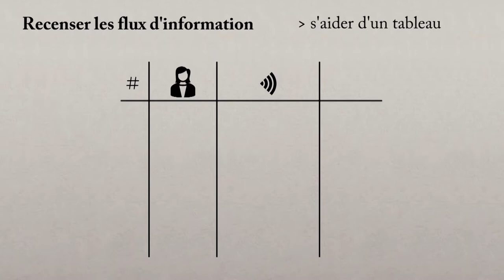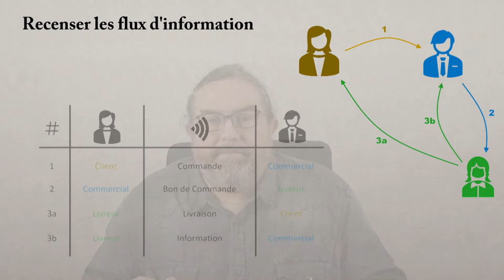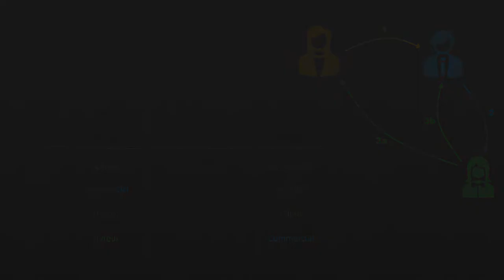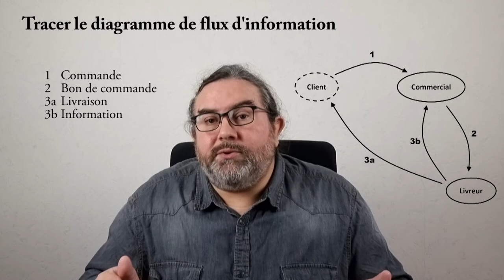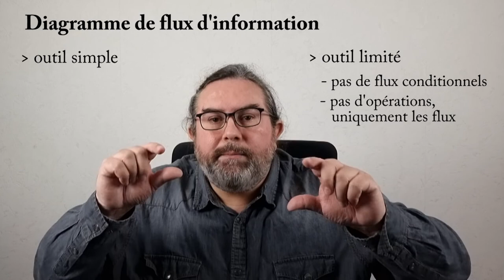Diagramme de flux d'information : 1. principes et mise en oeuvre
Diagramme de flux d'information : 1. principes et mise en œuvre

Présentation d'un outil de visualisation simple de processus, qui se focalise sur les échanges de flux d'information entre différents acteurs. Cet outil est adapté pour l'analyse de la circulation de l'information, mais ne visualise pas les opérations de traitement.

Et pour compléter, basculez ensuite sur ma 2e vidéo consacrée à cet outil, qui présente un exemple détaillé

Ces vidéos sont intégrées à 2 séries thématiques : l'analyse du Système d'information et la représentation de processus.

Sommaire :
00:00 Introduction
00:32 Flux d'information entre 2 acteurs
01:07 Recenser les flux d'information
01:31 Chronologie globale du processus
02:00 Ne pas représenter les traitements
02:23 Simultanéité de plusieurs flux
03:00 Tracer le diagramme
03:50 Légender le diagramme
04:57 Avantages et limites du diagramme